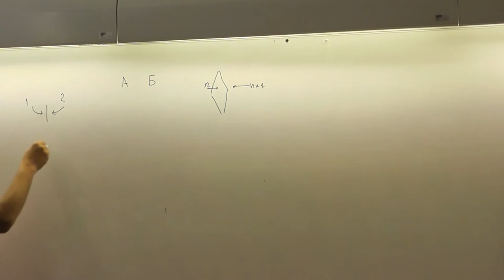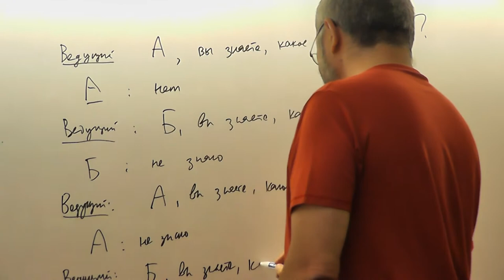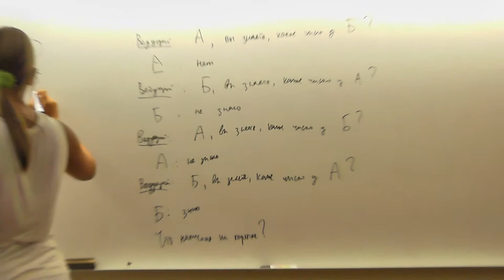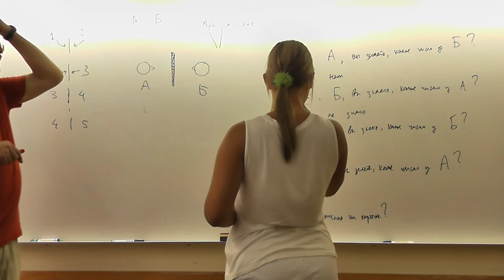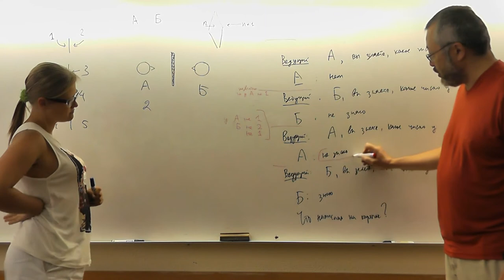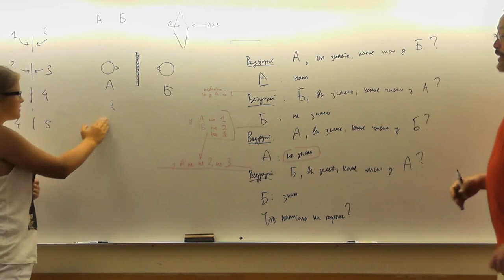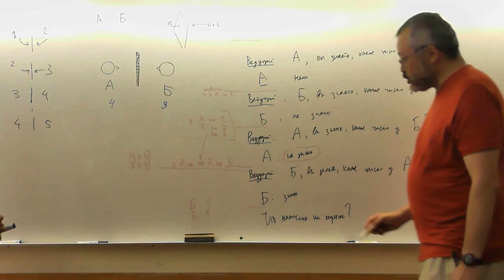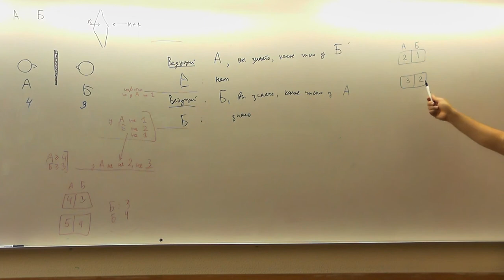76 Не знал, не знал, не знал, а теперь знаю